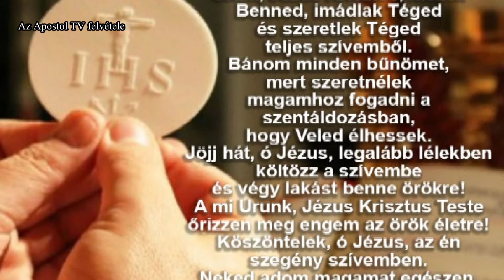Szentmise - 2020. április 22.